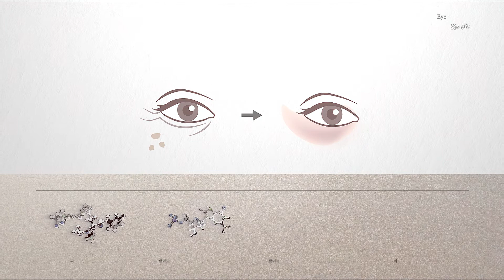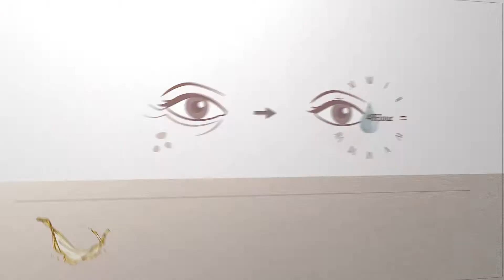엠디레비스 아이 컨투어 크림 눈가주름✨눈가탄력✨다크서클을 동시에 해결하는 아이크림 추천👍🏻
눈가 피부의 윤곽이 살아나는 완벽 솔루션

아이 컨투어 크림 15ml
Eye Contour Cream

약한 눈가 피부의 잠재력을
강력하게 깨우는 아이 컨투어크림.
🧬50년 엠디레비스 랩실의
혁신적인 작품입니다.

윤곽이 뚜렷해지고 강력히 리프팅시키는✔️
눈가에 가장 좋은 성분들을 담아 내 피부를 채우다

Eye Contour Cream